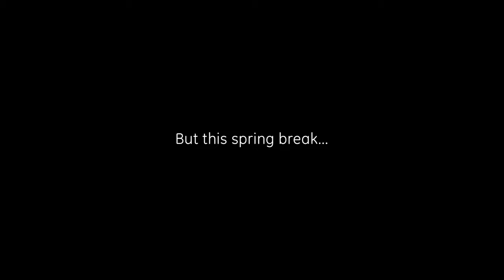SpringBreakIt 2014 - GE Advanced Materials Science Sweu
GE has a different definition of fun in the heat. Our version of "spring break" includes pushing super materials to the limit so we can learn how to make them even stronger. Join us on April 23rd to see how everyday objects hold up to the same rigorous testing.